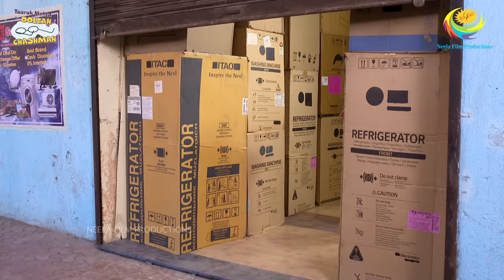NEW! Ep 3433 - Jethalal Ke Godown Mein Chori?! | Taarak Mehta Ka Ooltah Chashmah | तारक मेहता